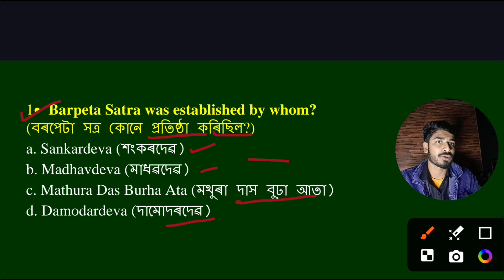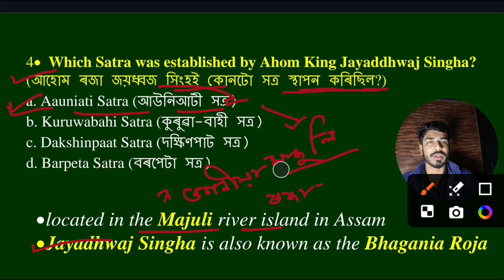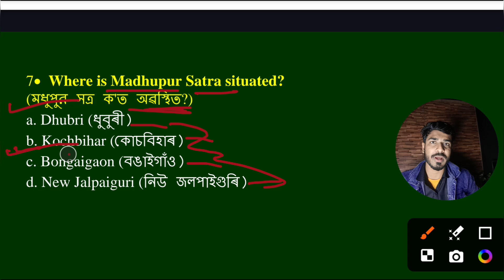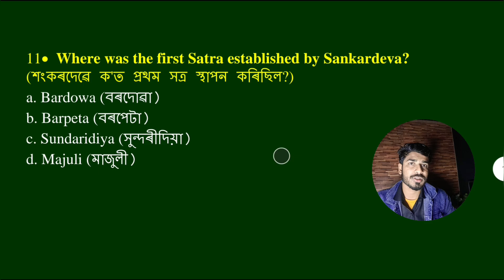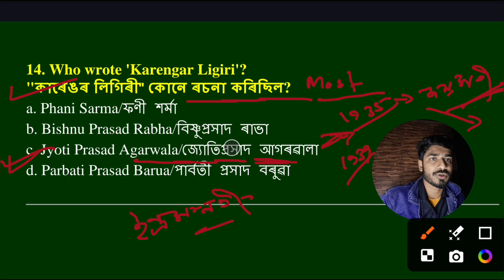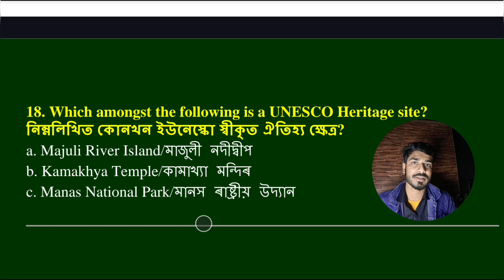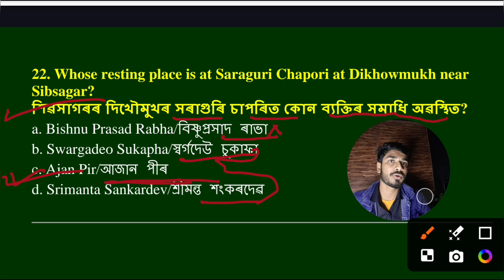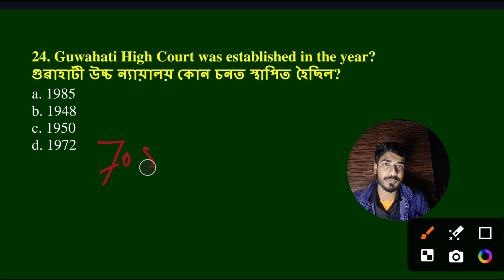Assam Police exam 2025 | Master class by Nazir sir | PYQ